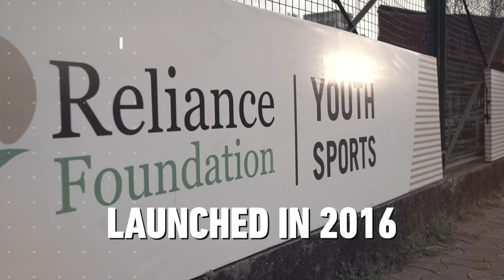A brand new RFYS 2024-25 season is here! | RFYS Season 24-25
The wait is finally over as we present to you a super-exciting brand new season of RFYS 2024-25.